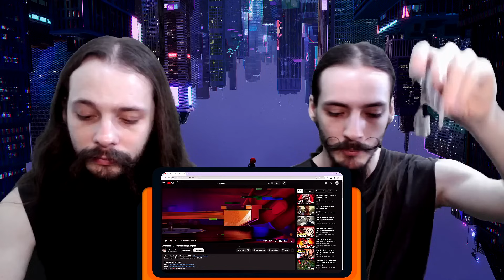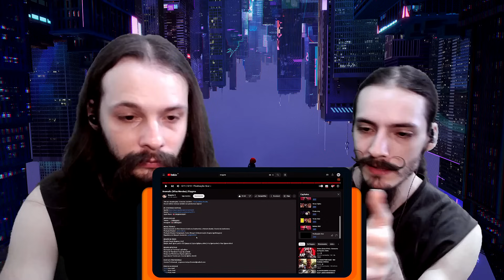Anomalia (Miles Morales) | @Enygma_Music [REACT/ANÁLISE]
Eae, Clã! O Renato e o Ricardo reagiram e analisaram a nova música "Anomalia (Miles Morales)" do @Enygma_Music